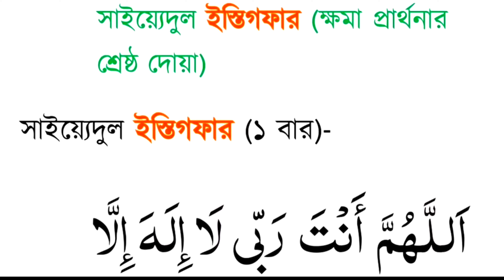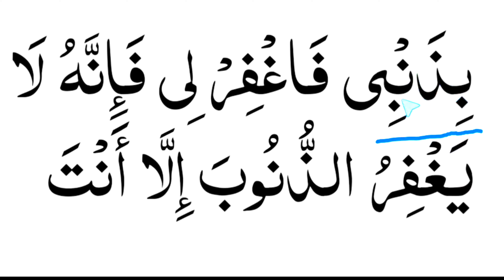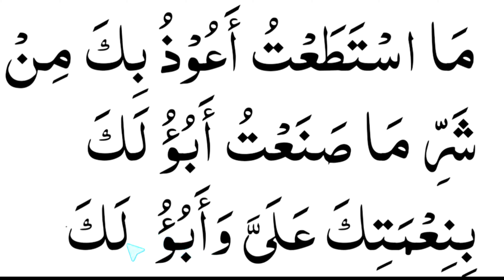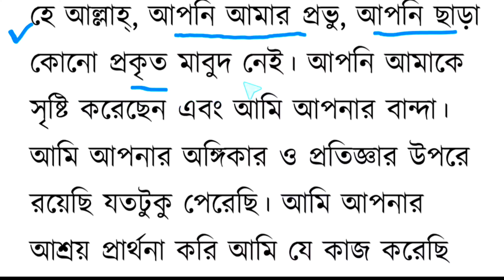সাইয়েদুল ইস্তেগফার | Sayyidul Istighfar | সাইয়েদুল ইস্তিগফার আরবি বাংলা উচ্চারণ | ইস্তিগফার দোয়া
সাইয়েদুল ইয়েদুল ইস্তেগফার | Sayyidul Istighfar | সাইয়েদুল ইস্তিগফার আরবি বাংলা উচ্চারণ | ইস্তিগফার দোয়া